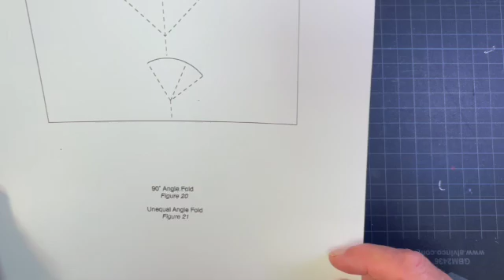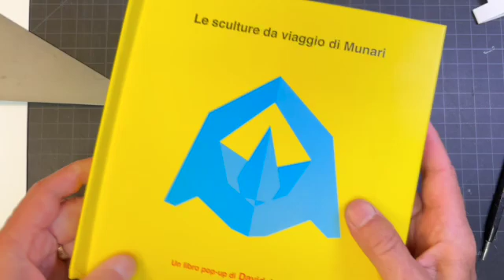The Elements of Pop Up fig 20 & fig 21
This video is the guide to building the 90˚ Angle Fold and Unequal Angle Fold, fig 20 and fig 21, from the book The Elements of Pop-Up by David A. Carter and James Diaz.